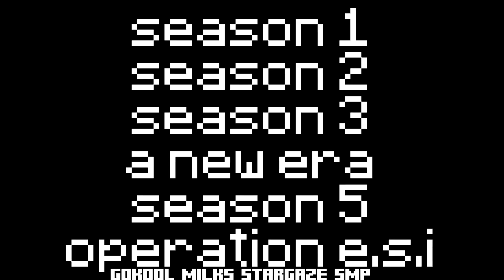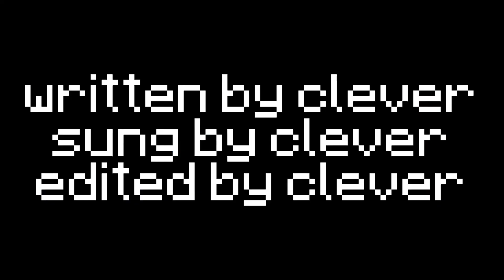Clever - BigAlex [Maroon 5 Parody]